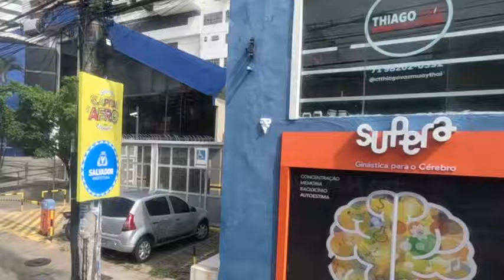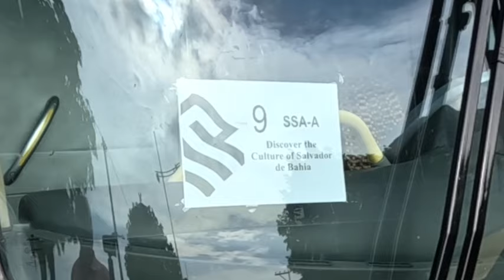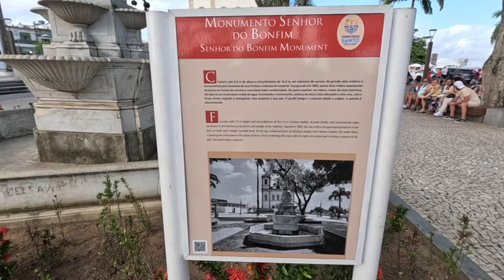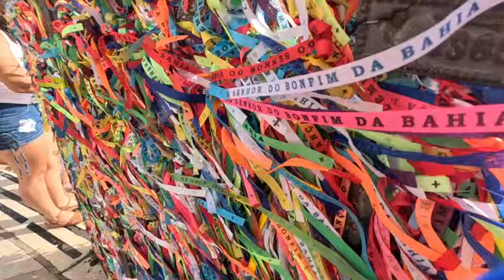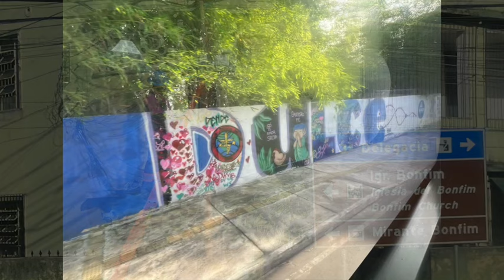Is This the Most Unique Culture in the World?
A multi-cultured, multi-faceted place, discover brilliant beach life, airy colonial plazas and infectious samba rhythms as you explore this Brazilian melting pot. On a scenic peninsula, idyllic beaches coat the city on three sides, and a historic fort sits just offshore, watching the waters menacingly. Bahia's capital and largest city was Brazil's first capital, built on the backs of slaves imported from Africa. The City is a cacophony of contrasts with Low-come Favelas and high rise price condos on the same block.

Richard and Virginia are inviting you to join us as we tour the world.
Over the past 5 years we have been to 45 States on our 40 Foot Motor Coach  and we are now transitioning to cruising and land travel We promise to be entertaining and funny (and not so funny sometimes). We are sure there will be some surprises and missteps!

This year we wil be in South America, Southern Italy, Sicily and the Galapgos Islands.  Followed by a World cruise of 5 months long early in 2026.

This year we wil be in South America, Southern Italy, Sicily and the Galapgos Islands.  Followed by a World cruise of 5 months long early in 2026.  YOLO   (You Only Live Once)

**We are a participant in the Amazon Services LLC Associates Program, an affiliate advertising program designed to provide a means for us to earn fees by linking to Amazon.com and affiliated sites.🎼MUSIC:

YOLORVADVENTURE
YOLOADVENTURE
Virginia and Richard

Salvador di Bahia   A City of Contrasts